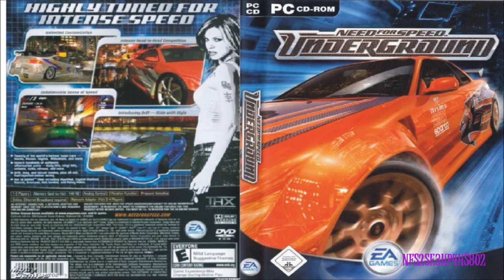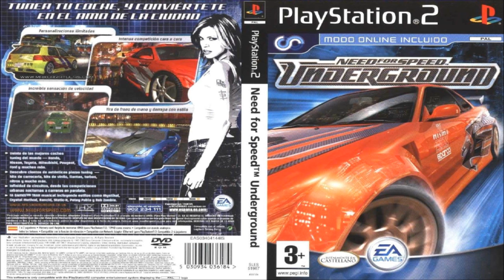FC Kahuna - Glitterball (Need For Speed Underground OST) [HQ]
Setlist:
01. Overseer - Doomsday
02. The Crystal Method - Born Too Slow
03. Rancid - Out of Control
04. Rob Zombie - Two-Lane Blacktop
05. BT - Kimosabe
06. Static-X - The Only
07. Element Eighty - Broken Promises
08. Asian Dub Foundation - Fortress Europe
09. Hotwire - Invisible
10. Story of the Year - And the Hero Will Drown
11. Andy Hunter - The Wonders of You
12. Junkie XL - Action Radius
13. Fuel - Quarter
14. Jerk - Sucked In
15. Fluke - Snapshot
16. Lostprophets - To Hell We Ride (Titled "Ride" in-game)
17. Overseer - Supermoves
18. FC Kahuna - Glitterball
19. Blindside - Swallow
20. Lil Jon & the Eastside Boyz - Get Low
21. Mystikal - Smashing the Gas (Get Faster)
22. Dilated Peoples - Who's Who
23. Nate Dogg - Keep It Comin
24. X-Ecutioners - Body Rock
25. Petey Pablo - Need For Speed
26. T.I. - 24's

Need for Speed: Underground (NFSU or NFSUG) is the seventh racing game in the Need for Speed video game series developed by EA Black Box and published by Electronic Arts in 2003. It was the first Need for Speed game to be released in Japan since Need for Speed: High Stakes.
Underground is a complete reboot for the series featuring a heavy emphasis on tuner culture and a storyline-driven career mode. All races take place in a generic city at night. Rather than exotic cars, Underground featured vehicles associated with the import scene. Underground was commercially successful, and inspired a sequel.